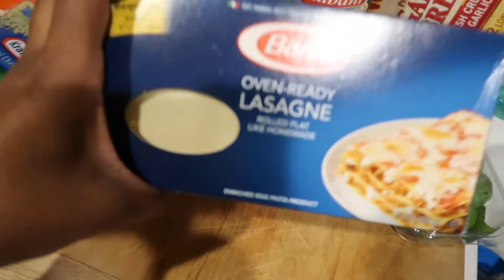Cook with me | How to make lasagna (super easy)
WHO'S HUNGRY?!
Tonight we’re cooking Lasagna it was super quick and easy
YUMMYYYYYYY!!!

Ingredients I used:

1 Pack of Ground Beef
1 Egg
1 Pack of Lasagna Noodles
1-2 jars Tomato Pasta Sauce
2 Teaspoons of Ricotta Cheese
Shredded Cheddar Jack Cheese
Diced  Onions
Parsley
Basil